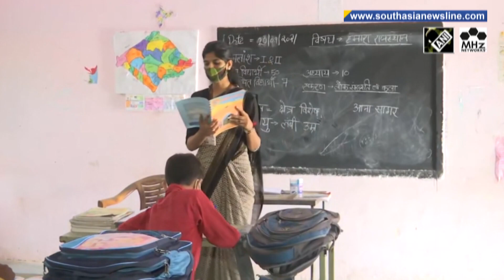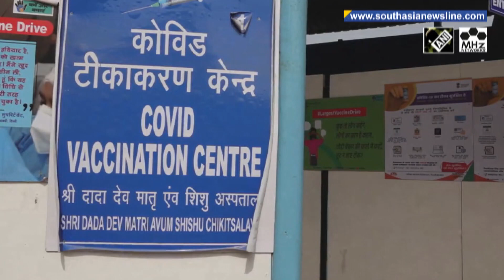Schools reopen in several Indian states as COVID-19 cases decline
Several states in India on Monday reopened schools for students, including for those in the primary level, as fresh Covid-19 infections have showed a declining trend. Meanwhile, the South Asian nation crossed yet another milestone in its COVID vaccination drive on Monday with the total doses administered so far crossing the 810 million-mark. (KP)